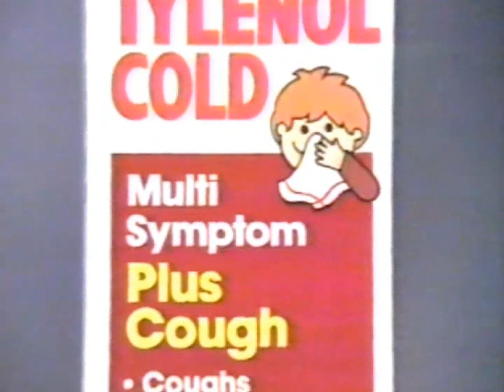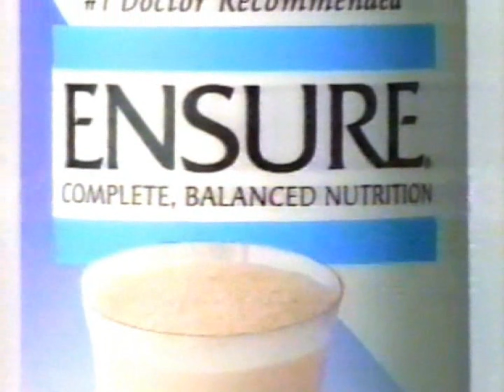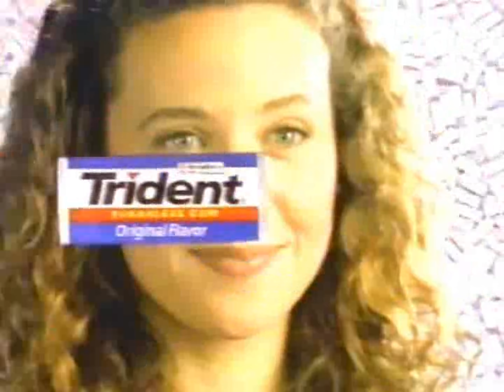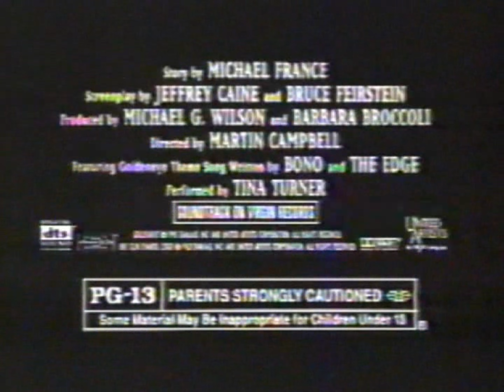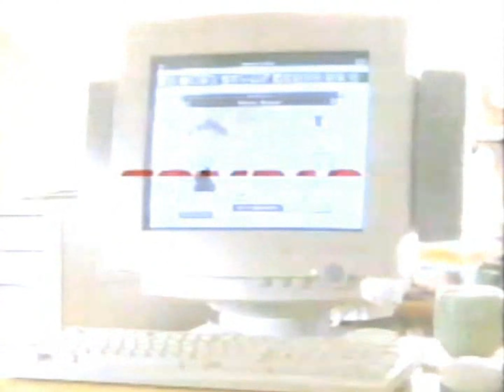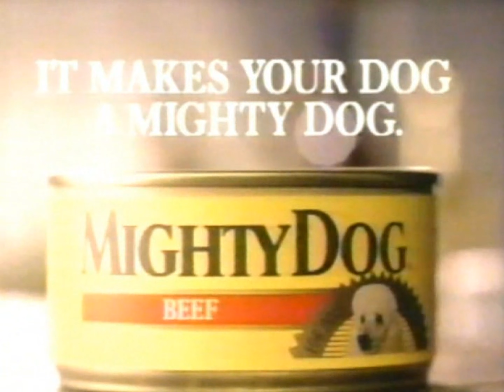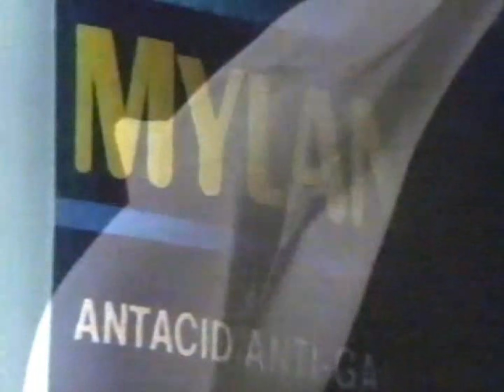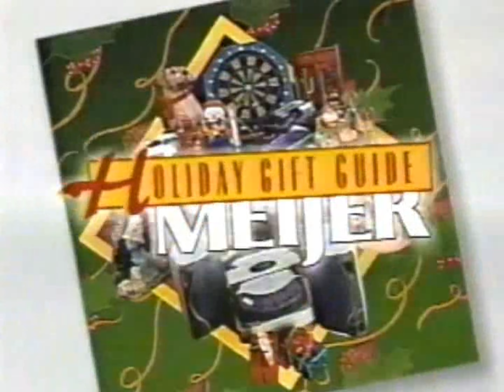WSBT commercials, 11/12/1995, part 1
Source: Seen during part 1 of the mini-series "Larry McMurtry's Streets of Laredo".

00:07 - Break #1
01:32 - Break #2
05:25 - Break #3
10:04 - Break #4
14:42 - Break #5
18:25 - Break #6